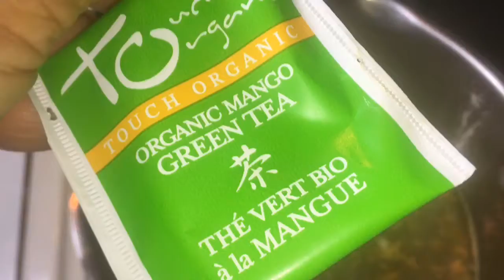Te para desintoxicar después de la fiesta decembrina